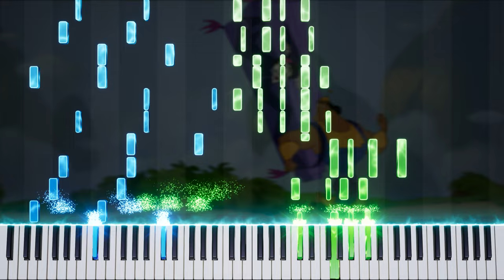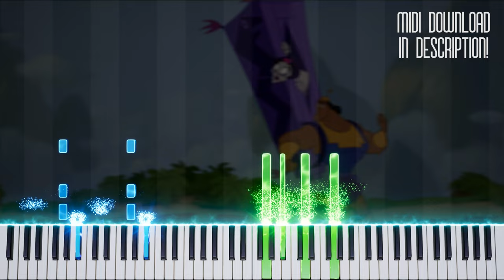The Emperor's New Groove - Run Llama Run: Piano Tutorial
Fun fact: The film heavily draws inspiration from ancient Incan culture. Just one example...Kuzco was likely named after the Peruvian city Cusco, which is considered the Incan capital of Peru.